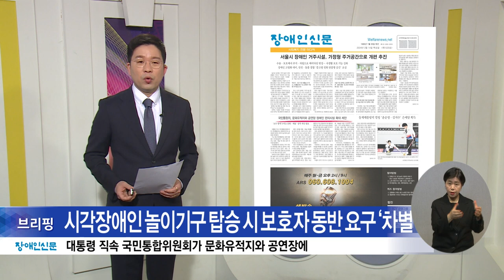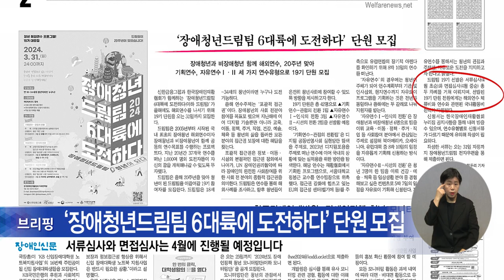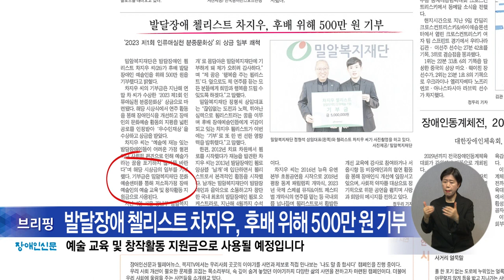복지TV뉴스24 _ 장애인신문 브리핑 /2024.03.18